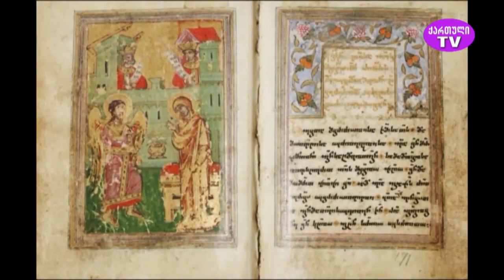"მზე-რა" ზაირა მიქაცაძე-ჭიღლაძის საავტორო გადაცემა 4.06.2023